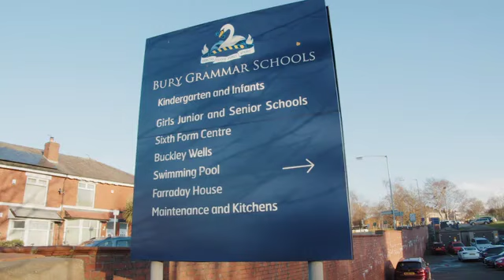Microsoft Surface UK Commercial | Bury Grammer | (60s) (Old - OG Version) (2021) (HD)